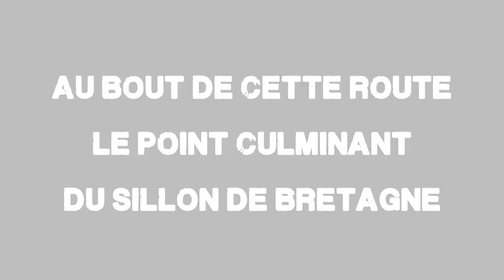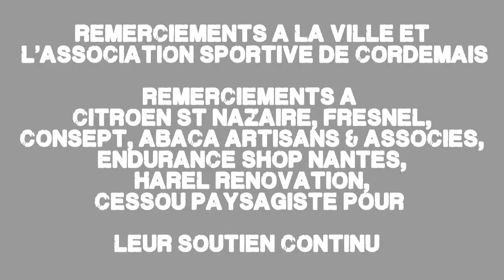Cormaris Odyssée 2.0 - Duathlon de Cordemais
Bande annonce du duathlon de Cordemais le 13 octobre 2013.
Trailer of Cordemais duathlon on October 13, 2013